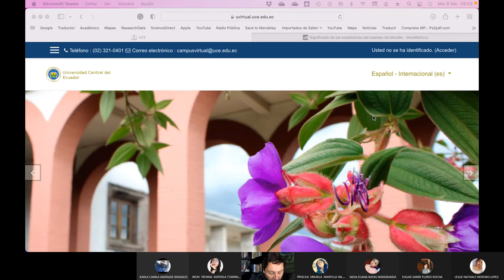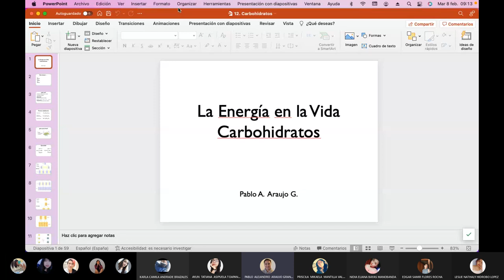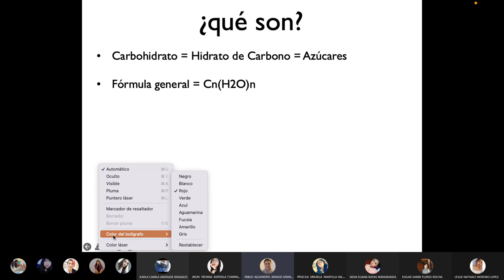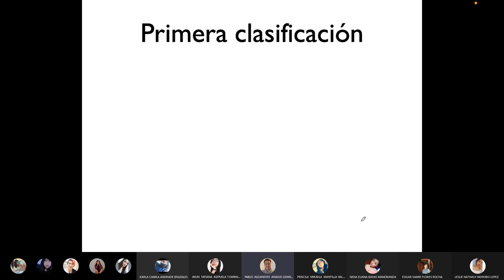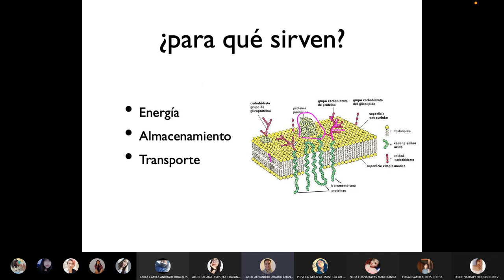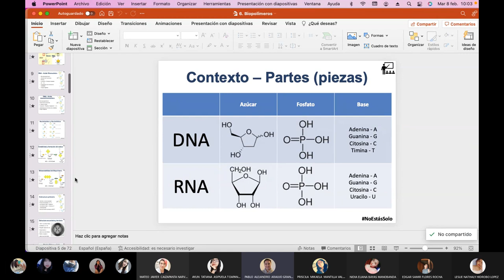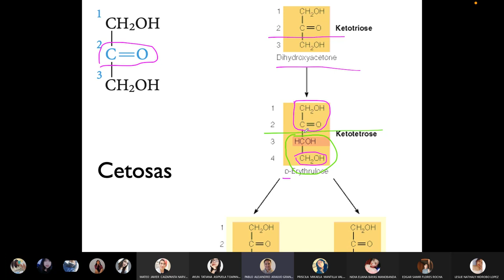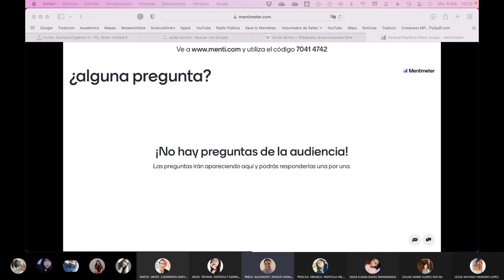QO2 IC - ¿qué son los carbohidratos? - 2022.02.08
En esta clase brindamos la definición de los carbohidratos, azúcares o glúcidos y empezamos a romper mitos con los estudiantes.